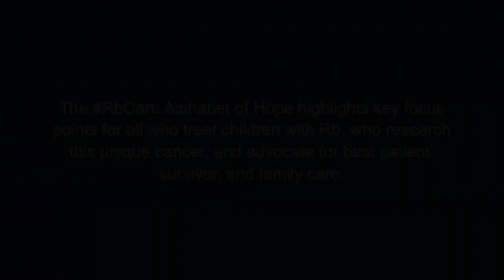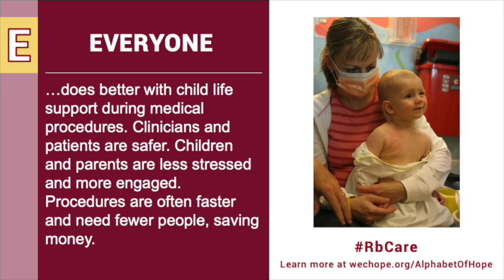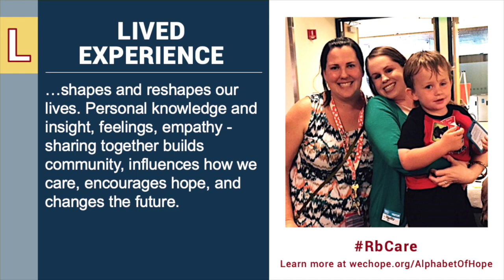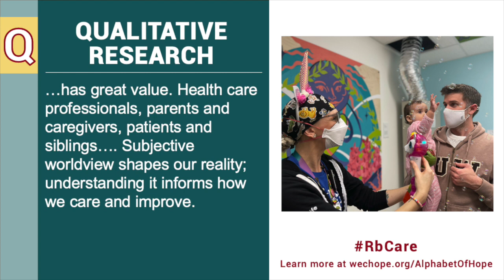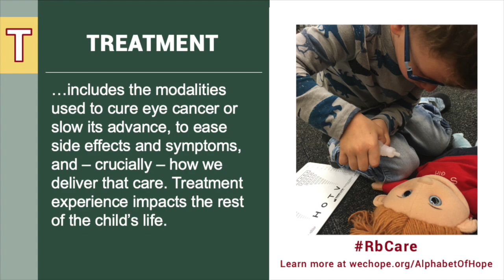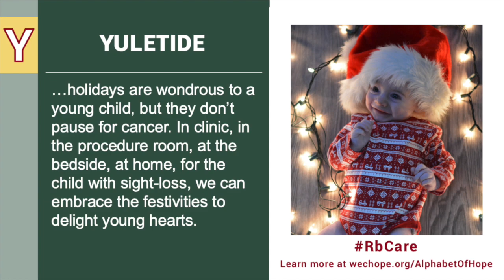Alphabet of Hope 2022 - Rb Care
Retinoblastoma is a complex childhood cancer with potentially lifelong impacts on body and mind. The best medical care includes early diagnosis and referral, treatment decisions focused on the child’s entire wellbeing, family-friendly approaches that reduce stress and anxiety, and research in collaboration with parents and survivors.

Our 2022 RbCare AlphabetOfHope highlights key focus points for all who treat children with Rb, who research this unique cancer, and advocate for best patient, survivor, and family care. Published every two weeks throughout the year, each letter was added to our website with links to further resources on the topic.

This video showcases the complete Alphabet, and all the images shared throughout the year.

A full text version of the alphabet, with resources for each letter, can be found